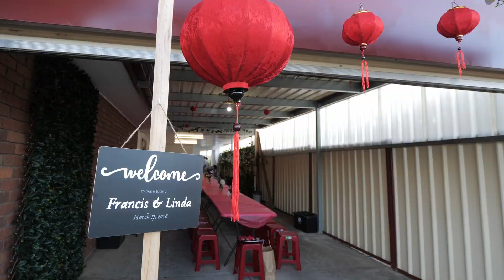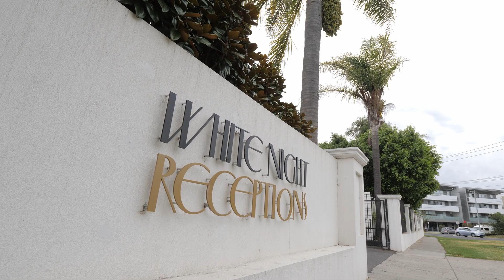Once Upon An Ordinary Life | Wedding Film {Linda & Francis}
This is the story of how an ordinary day transformed into the beginning of a fairytale for Linda and Francis.

Videographer | The Digital Poets
Ceremony | St John Bosco's Parish, Niddrie Melbourne
Reception | White Night Receptions, Maidstone Melbourne
Music licensed through Song Freedom | Blue Cinema - Atlast United, Giants of Industry - Dream Like A Fire

Copyright, The Digital Poets